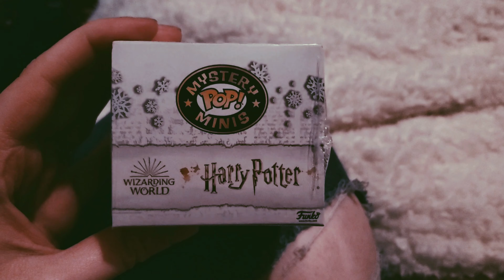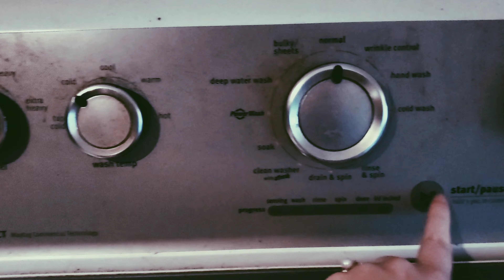Vlogmas Day 21: Fun Outside